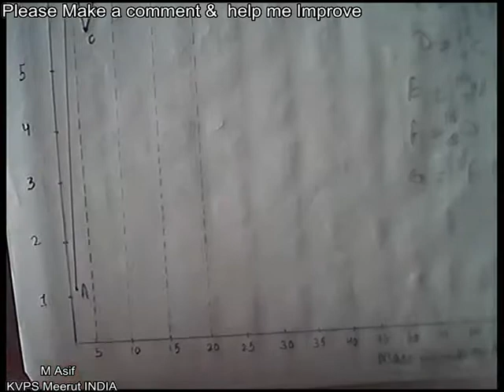Binding Energy per Nucleon curve and its Interpretation